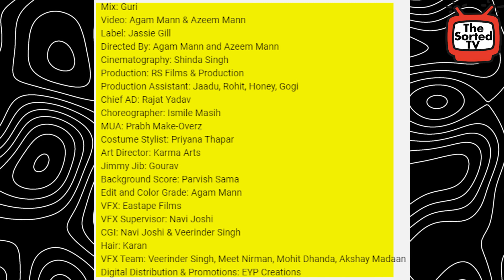Jadugarriya Song Review : Jassie Gill | Rony Ajnali & Gill Machhrai | The Sorted Reviews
In this video, Delhi Couple Reviews : Jadugarriya Song By : Jassie Gill | Rony Ajnali & Gill Machhrai  |

Credits:
Singer: Jassie Gill
Female Lead: Aaveera Singh Masson
Lyrics: Rony Ajnali & Gill Machhrai
Mastered: Arron
Mix: Guri